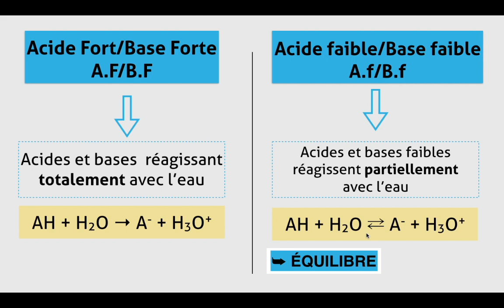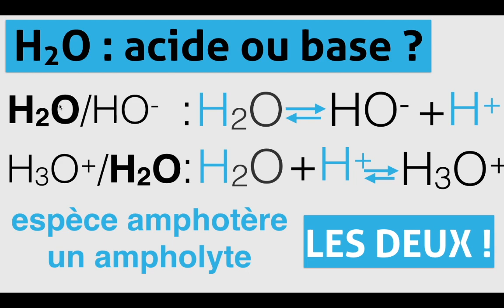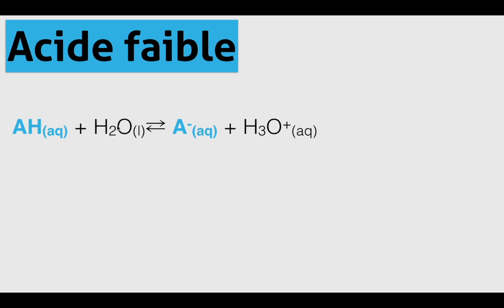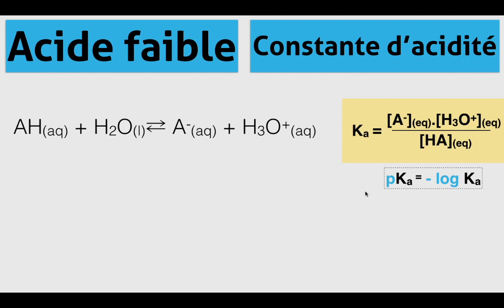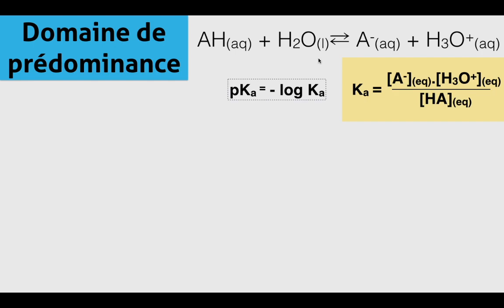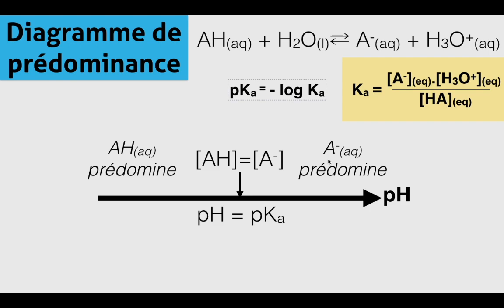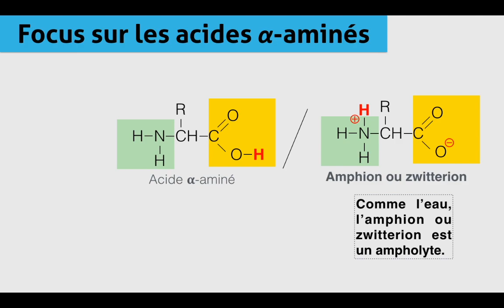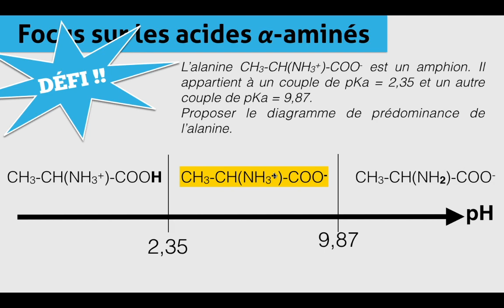Acide et base faibles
Notion d'acide et de base faible / Notion d'équilibre
Constante d'acidité/pKa/diagramme de prédominance
acide alpha aminé/ zwitterion-amphion